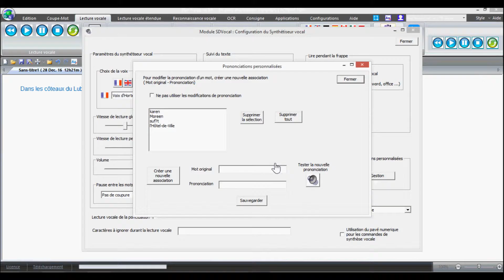PRESENTATION Correction phonétique